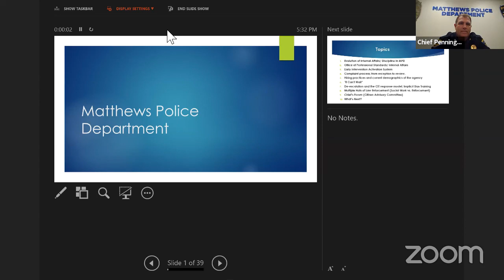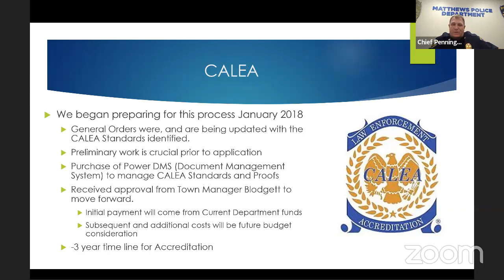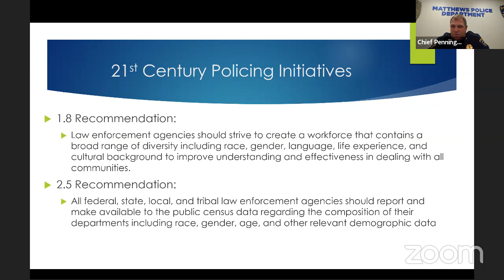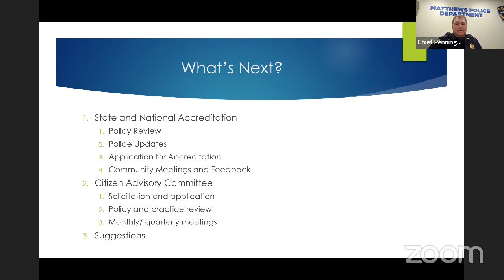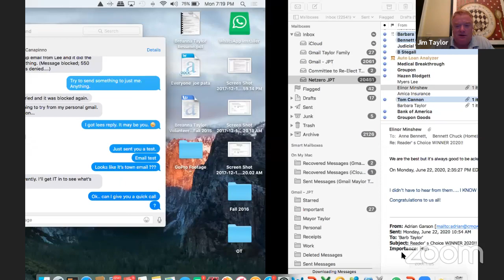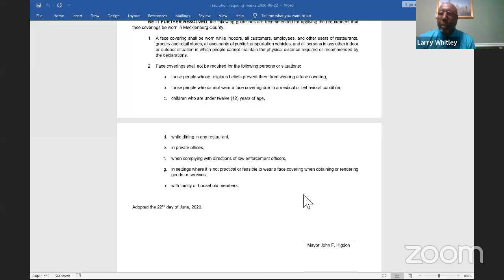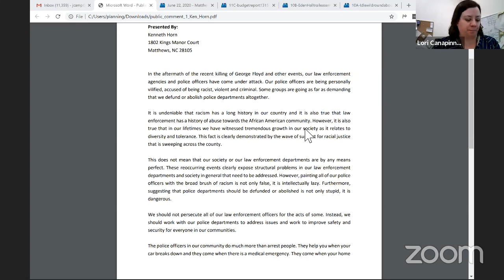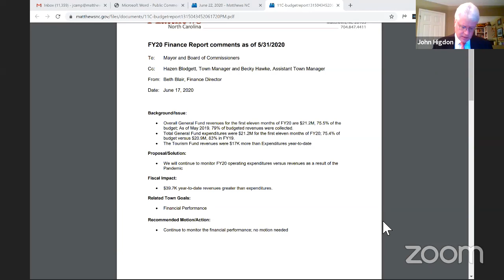BOC June 22, 2020